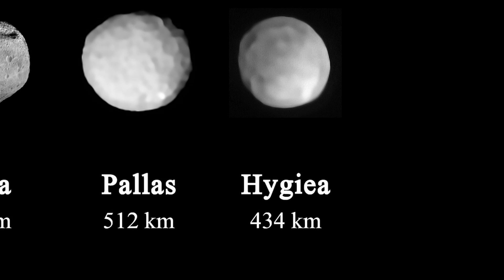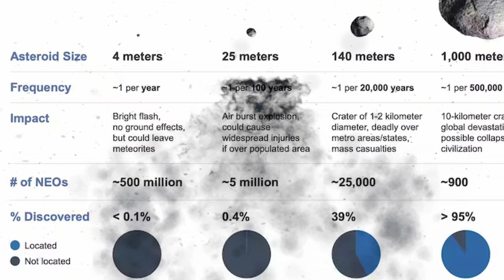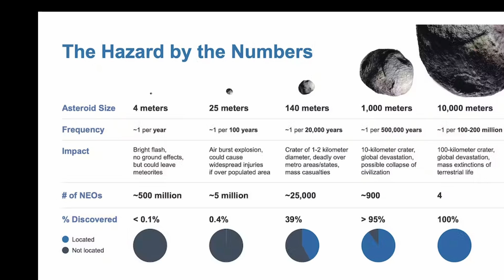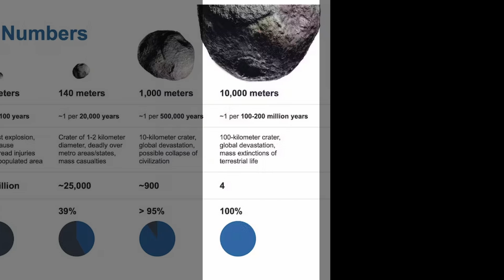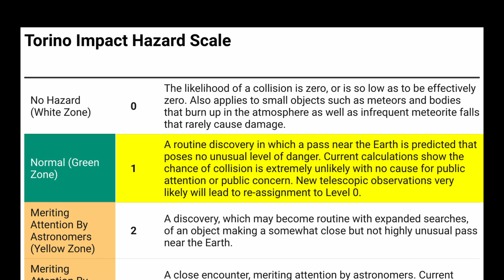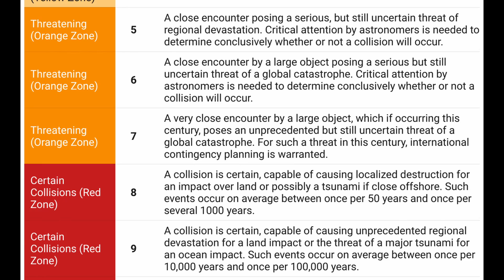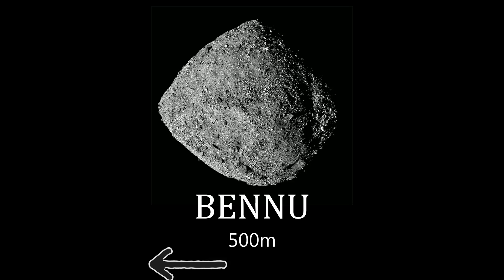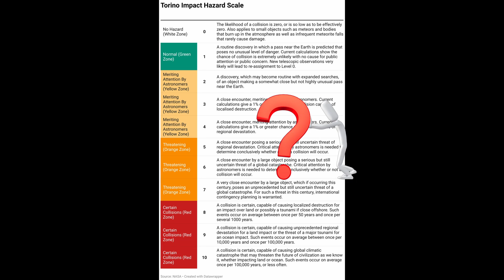Is An Asteroid Going to Hit The Earth?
Space is a dangerous place, and the Earth is constantly dodging collisions with massive objects. But what are the actual chances that an asteroid could strike the earth soon? Join us as we investigate this question, and explore the possibility of local, regional, or global devastation in our near future.